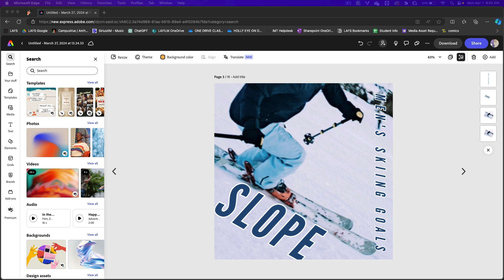3.3b Collaboration for Creating Multiple Designs